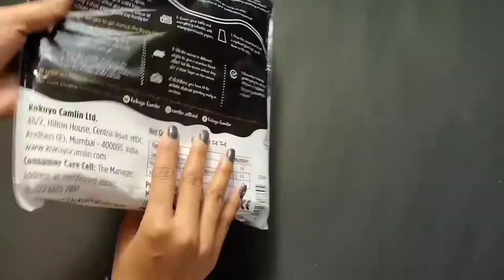DIY Fluid Art | Camel | Acrylic Pouring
DIY Fluid Art
How to use Camel Fluid Acrylic Colours
Easy DIY
Fluid Art DIY

Camel Fluid Art DIY

• Camel Fluid Art DIY Kit

Share your creations/recreations with me on Instagram or Facebook!